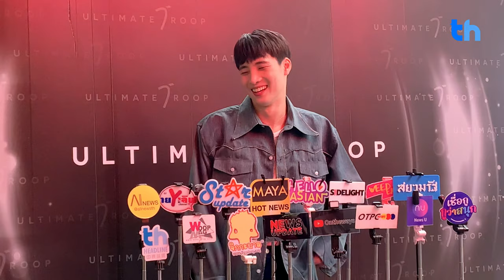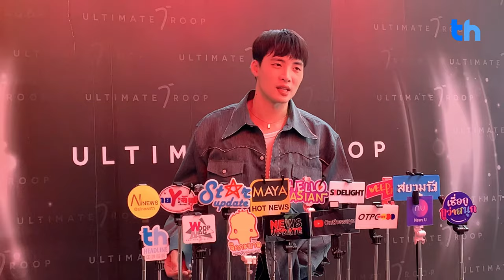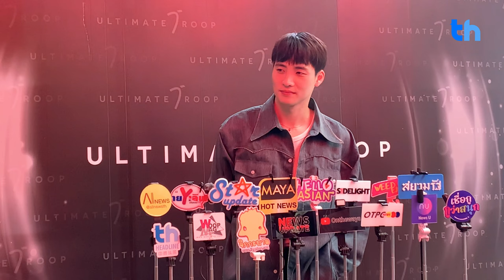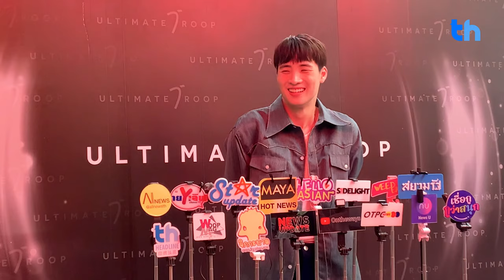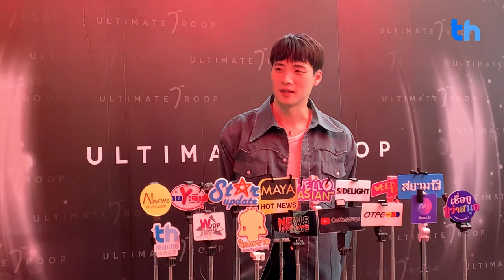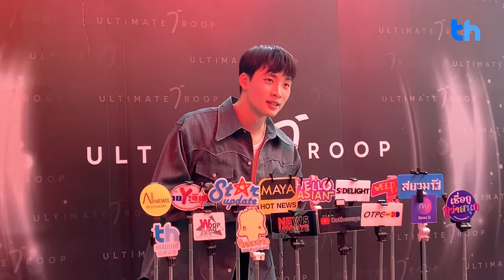สัมภาษณ์ "มีน พีรวิชญ์" ในงาน "First stage new gen show case UltimateTroop presented by Curecode"